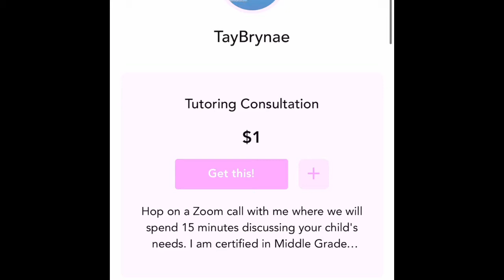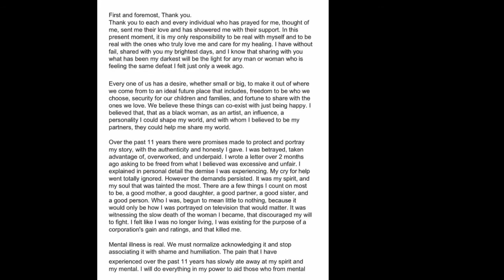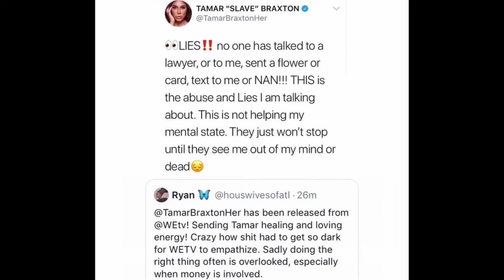TEAWITHTAY| AMANDA SEALES ON WHY SHE LEFT! |TAMAR SLAMS WE TV| BLACKISKING REACTION + MORE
(BOOK 1-on-1 Makeup sessions with me, tutoring, or just buy me a tea!